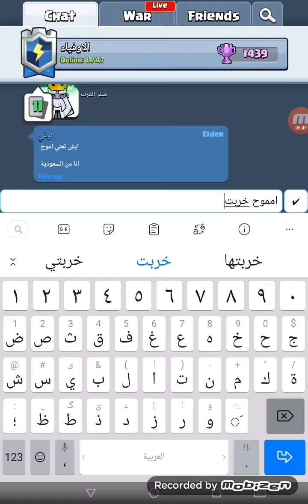رجعت قبيلة الاوفياء وكنت متحمس العب حرب بس طردتني شهود (تمزح)😑 20200430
رجعت بعد ما جا دارك كلمني و قال اطلع كلان خاص انا هو و معاذ و قالوا لي ارجع و معاذ اعتذر مني لانه سبني في مسنجر بعد ما قرا اني كتبت ل نايف يخرب كلان معاذ